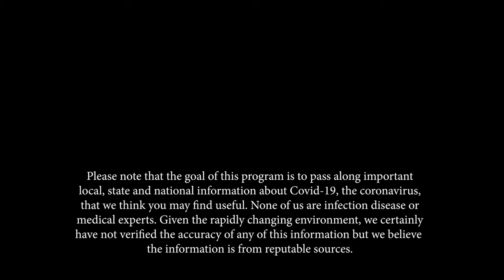Frank and Mary in Westborough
In this episode, Alma Demanche, Director of Westborough Senior Center, gives an update on things going on at the Senior Center and how they are supporting seniors during this pandemic.